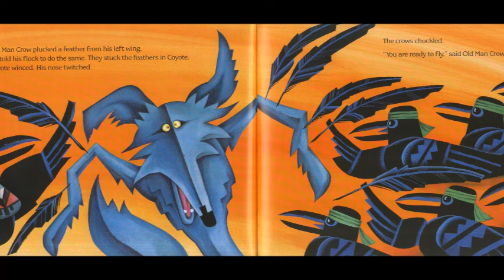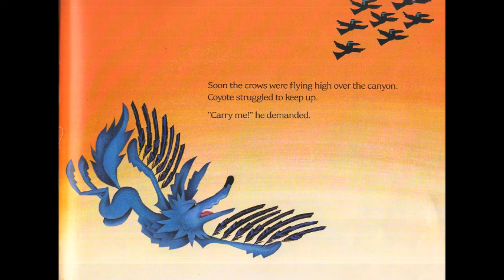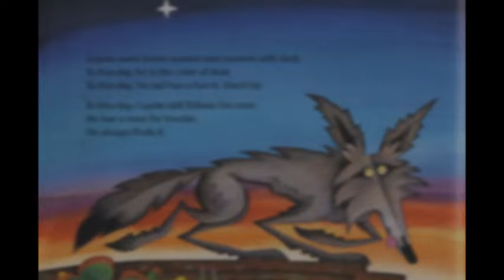Coyote by Gerald Mc Dermott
Coyote is a Trickster Tale from the American Southwest by Gerald Mc Dermott